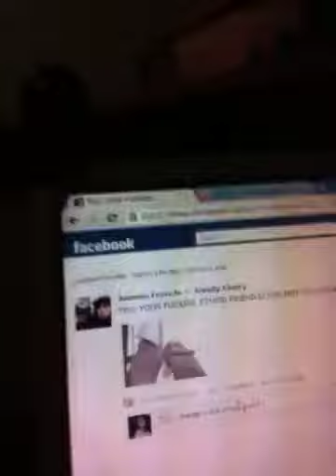Eltons freestyle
Gghb